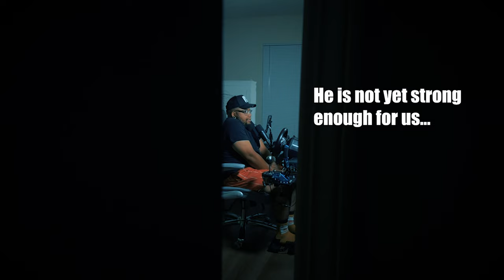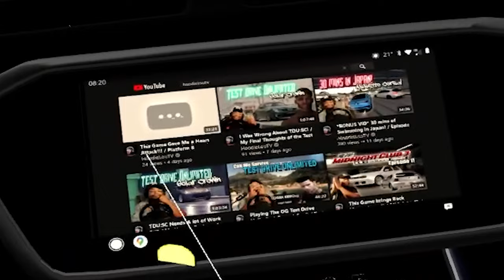Thank you for 500 Subs! / Driving My Dream Cars in VR / Assetto Corsa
Game: Assetto Corso

Timeline:

0:00 - Thank You For 500 Subs! Intro!
3:24 - Game Start - Audi RS6 Avant
26:05 - C6 Corvette
49:40 - McLaren P1, Heavy Rain!
1:12:03 - Outro!